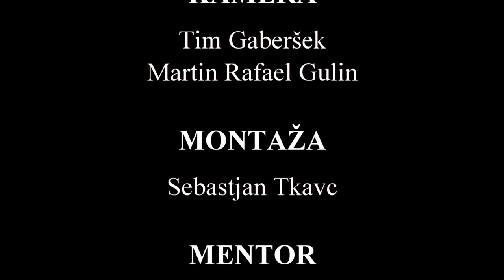Avdicija za Top Classic 2015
Utriki letošnje avdicije.

Ogled Vam omogoča videokrožek I. gimnazije v Celju.